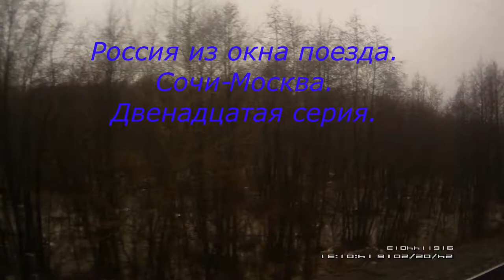Россия из окна поезда Сочи-Москва.Серия 12.